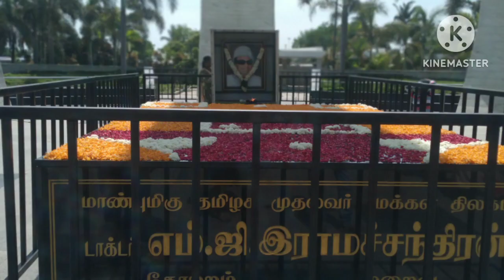Jayalalitha memorial/ அம்மா நினைவகம்/ Iron lady's phoenix like structured memorial